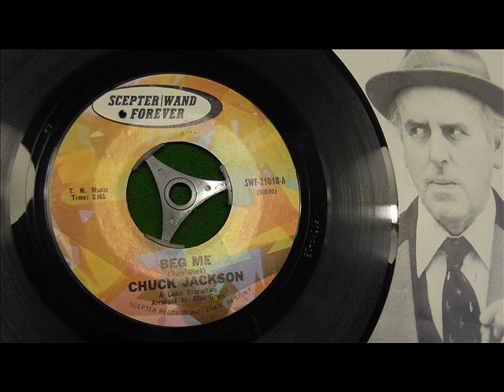Chuck Jackson Beg me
One of many great 45's by Chuck. RIP.  DJ My Friend Jack. I have been collecting since the Sixties and I am a professional Vinyl DJ. My taste is very wide and I am constantly adding new and interesting tunes.